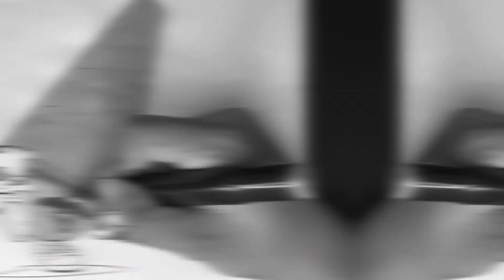Toy Story | Coloring Mr Potato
Today i coloring Toy Story, Mr Potato hiding under the cone. This is so funny